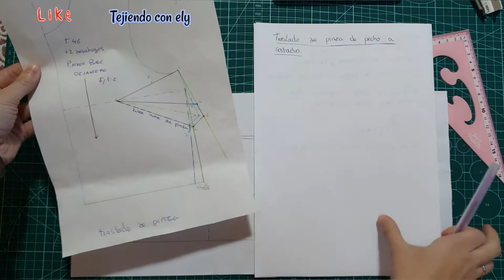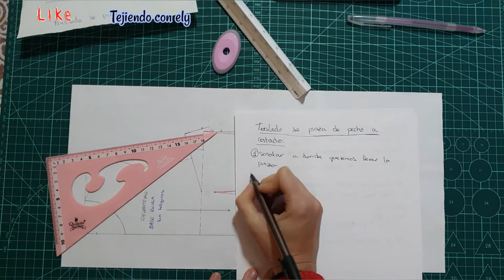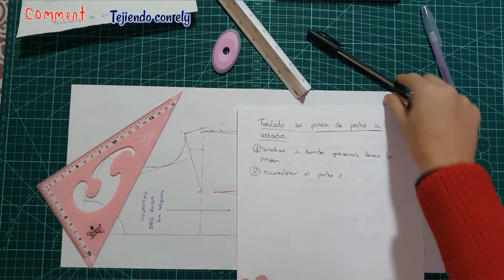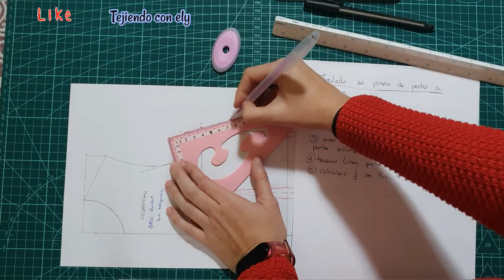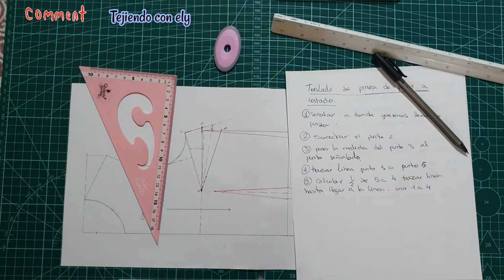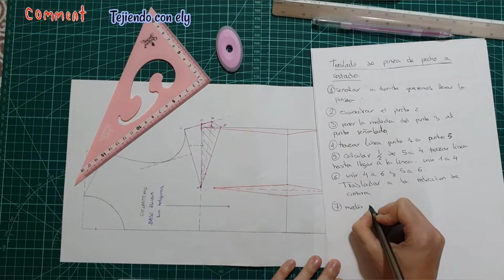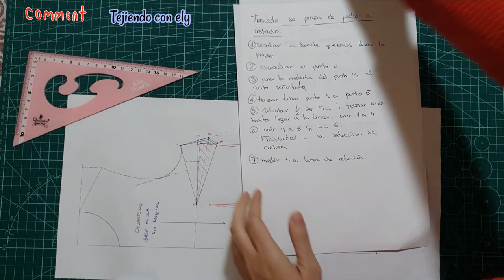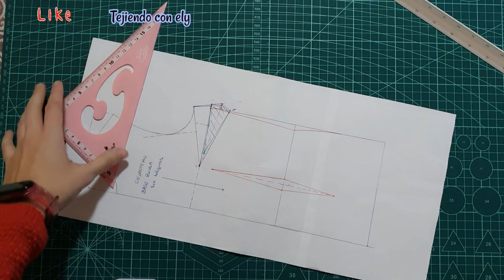[TUTORIAL - DIY] como hacer traslado de pinza a costado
En este video vamos a preparar el patrón base para poder llevarlo a corte.
para poder coser hay que trasladar la pinza al costado. Esto es lo que vamos a aprender, y si nuestro cuerpo esta entallado, nuestra pinza también.

Nos quedaría hacerle un arreglito más antes de poder prepararlo para ciser, os haré un video corto para la rectificación en cadera.

Si queréis hacerme alguna petición solo tenéis que escribir un comentario aquí, un mensaje a mi Instagram.